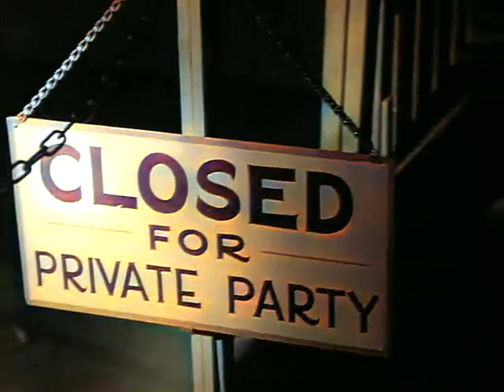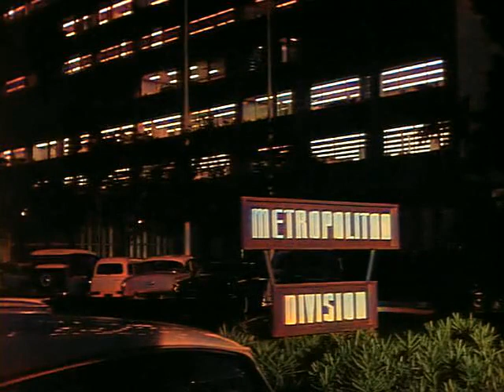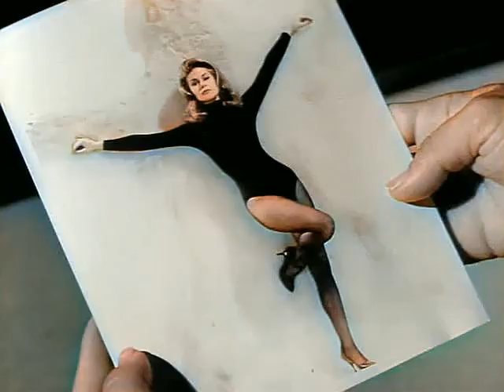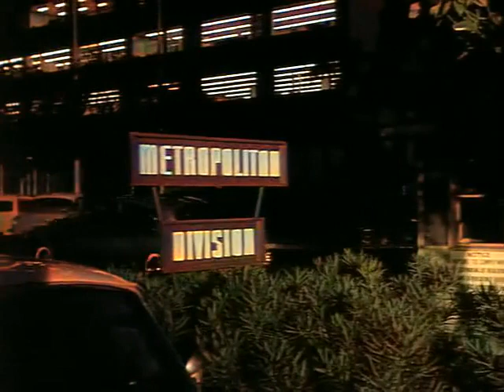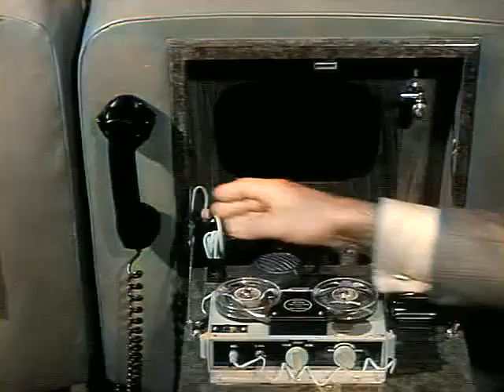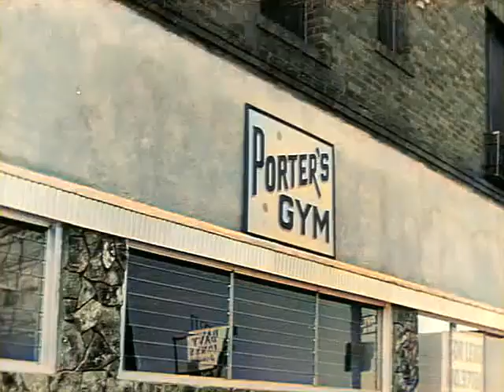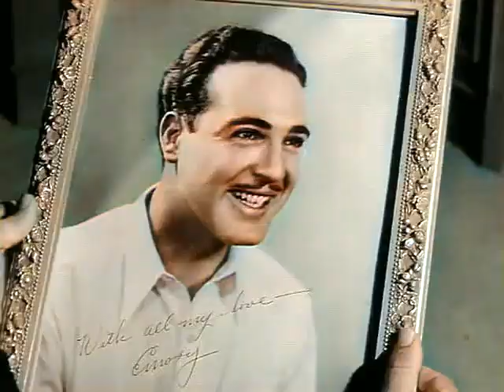COLORIZED | Burke s Law | S01 E02 |who kill Mr x | 1963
Burke's Law is an American detective series that aired on ABC from 1963 to 1966. The show starred Gene Barry as millionaire captain of Los Angeles Police homicide division Amos Burke, who is chauffeured around to solve crimes in his 1962 Rolls-Royce Silver Cloud II complete with an early car phone.

No. of seasons: 3

First episode date: September 20, 1963 (USA)

Genres: Drama, Adventure, Detective fiction, Police procedural, Action fiction, Crime TV genre, more

Also known as: Amos Burke Secret Agent

Created by: Frank D. Gilroy; Ivan Goff; Ernest Kinoy